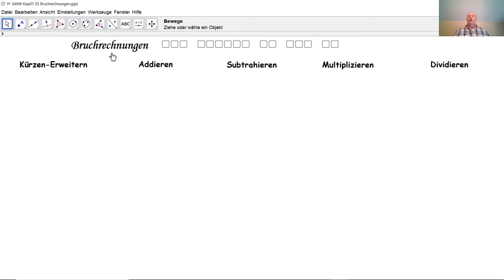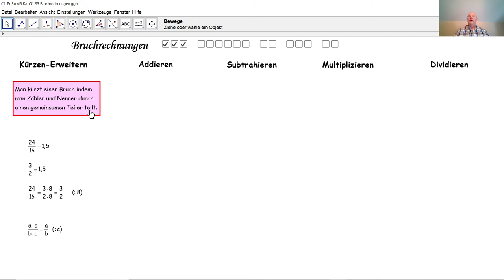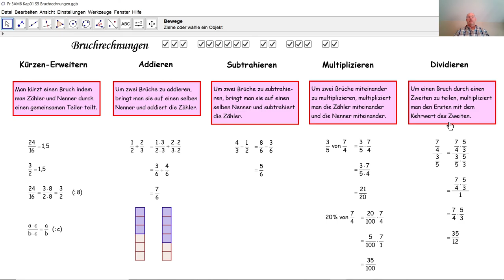Bruchrechnungen D3003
D3003 Wir lernen hier wie man Brüche kürzt, erweitert, addiert, subtrahiert, multipliziert und dividiert.